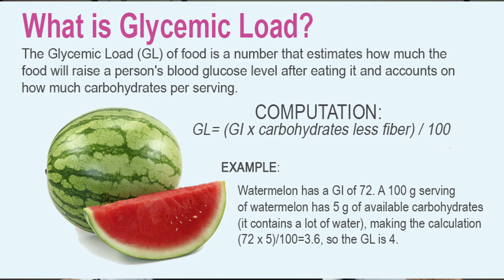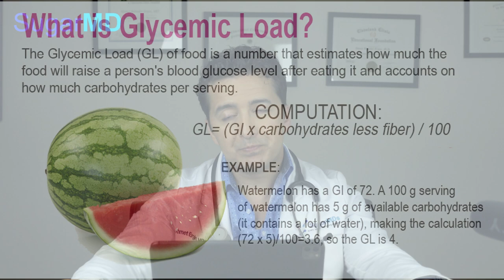Are Grapes or Apples Good for Diabetes? Diabetic Diet Debunked! Best fruits. SugarMD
Can diabetics eat apples? Can a diabetic have grapes? I get these questions daily as an endocrinologist. Whether you have type 1 diabetes or type 2 diabetes it is important to know which fruits are best for diabetics to prevent high blood sugars. Fruits are an important part of a diabetic diet but with a few nuances.

𝐅𝐎𝐑 𝐍𝐎𝐍-𝐔𝐒𝐀 𝐂𝐔𝐒𝐓𝐎𝐌𝐄𝐑𝐒 𝐓𝐎 𝐏𝐔𝐑𝐂𝐇𝐀𝐒𝐄 𝐓𝐇𝐄 𝐅𝐎𝐋𝐋𝐎𝐖𝐈𝐍𝐆 𝐎𝐑𝐈𝐆𝐈𝐍𝐀𝐋 𝐀𝐔𝐓𝐇𝐄𝐍𝐓𝐈𝐂 𝐒𝐔𝐆𝐀𝐑𝐌𝐃 𝐏𝐑𝐎𝐃𝐔𝐂𝐓𝐒